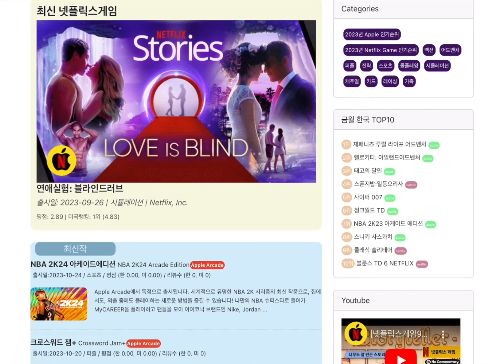[레고®듀플로월드+] 업데이트라길래 해봄! 달랑 퍼즐 하나 추가! 그래도 해봄! 2-3세용 앱입니다. No Comment |LEGO® DUPLO® WORLD+|애플아케이드추천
* 재밌는 교육용 게임  레고® 듀플로월드+ / 가족
* 현재랭킹: 한국 194위, 미국 202위 / 전체랭킹 한국: 257위, 미국: 269위 (업로드 날짜 기준/ 평가자수 기준)
     - 한국순위: 194위(2024.01), 202위(2023.12), 194위(2023.11), 107위(2023.10), 114위(2023.09),
     - 미국순위: 202위(2024.01), 168위(2023.12), 231위(2023.11), 186위(2023.10), 174위(2023.09),
* 출시일: 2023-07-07 / 제작사: StoryToys Entertainment Limited

* 업데이트 version: 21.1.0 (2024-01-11)
  무료 드래곤 퍼즐과 중국 등불 사냥으로 설날을 기념하세요

* 업데이트라길래 해봄! 달랑 퍼즐 하나 추가! 그래도 해봄! 2-3세용 앱입니다. No Comment

[게임소개]
LEGO DUPLO WORLD+: 아이들의 창의력과 상상력을 자극하고 학습을 유도하는 놀이의 세계
  지난 몇 년간, 아이들을 위한 교육 및 엔터테인먼트 분야에서 급격한 성장을 보이고 있는 StoryToys Entertainment Limited가 새로운 게임인 LEGO DUPLO WORLD+를 발표했다. 이 게임은 아이들의 창의력과 상상력을 자극하며, 다양한 동물, 건물, 멋진 탈것과 기차가 등장하는 열린 결말의 놀이로 가득하다.
  LEGO DUPLO WORLD+는 2~5세 아동의 발달에 필요한 요소들로 구성되어 있으며, 높은 평가를 받고 있는 Headstart Early Learning Outcomes Framework를 기반으로 설계되었다. 각 활동에는 유아와 미취학 아동을 위한 주요 학습 목표가 설정되어 있어, 아이들은 놀이를 통해 학습을 즐기며 발달할 수 있다.
  이 게임에서 아이들은 장면 안에 무엇이 있는지 발견하고, 이 요소들이 어떻게 작동하는지 알아내며 가지고 놀 수 있다. 또한, 3D 브릭을 사용해 창의적인 건설 놀이도 즐길 수 있다.
  LEGO DUPLO WORLD+는 멀티터치를 지원하므로 가족들이 함께 공유 게임, 학습, 모험을 즐길 수 있다. 게임에는 다양한 플레이 팩이 포함되어 있어, 숫자 기차에서부터 놀이공원, 동물 어드벤처, 소방 구조대, 우주 탐험가 등 다양한 활동을 통해 아이들은 자녀와 함께 유치원 입학 준비를 할 수 있다.
StoryToys는 아이들의 개인 정보를 엄격히 다루고 있으며, 아동 온라인 개인 정보 보호법(COPPA)을 포함한 모든 개인 정보 보호법을 준수하기 위해 노력하고 있다.
  LEGO DUPLO WORLD+는 아이들의 상상력과 학습을 유도하는 흥미로운 놀이 경험을 제공하며, 아이들과 가족들에게 새로운 모험과 놀이의 세계를 열어준다.

#322 #21.1.0
[애플아케이드] 레고® 듀플로월드+- 업데이트라길래 해봄! 달랑 퍼즐 하나 추가! 그래도 해봄! 2-3세용 앱입니다. No Comment |LEGO® DUPLO® WORLD+